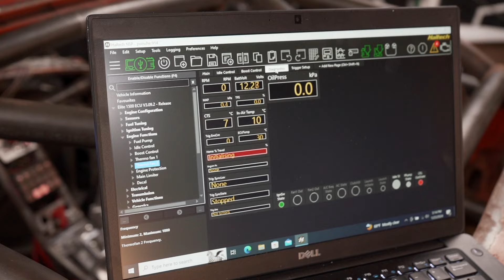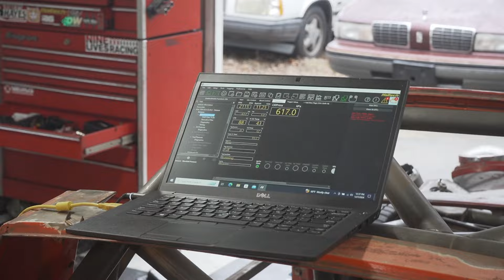Breaking In My 500+ HP Subaru Motor | Home Built Porsche Ep.19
This time I'm breaking in my iag performance Subaru ej25 motor amongst lots of fabrication and coolant leaks. I will say my floor is more blue (Japanese coolant) than it was before. the radiator, water to air intercooler and oil cooler all get mounted. AN hoses (-20)   :(     are on the menu unfortunately.